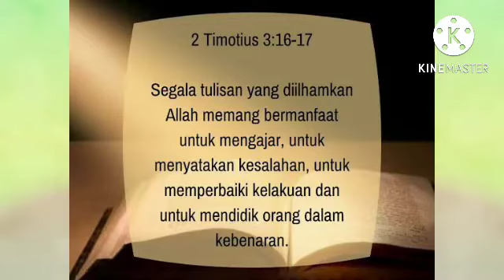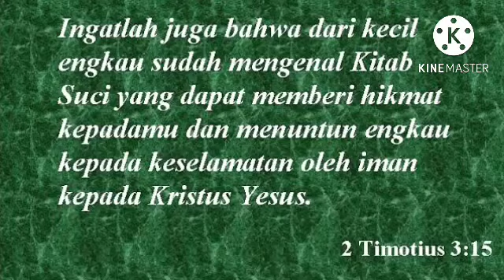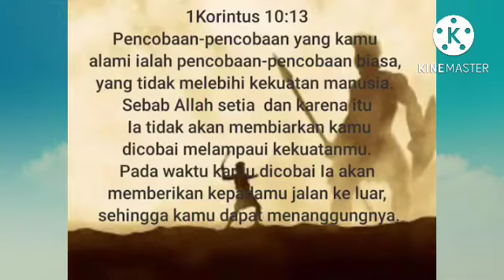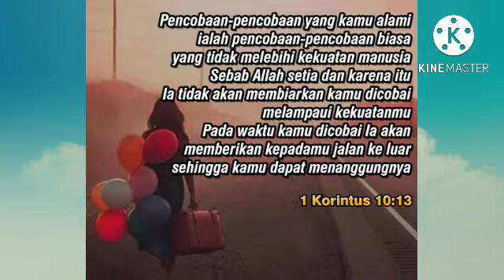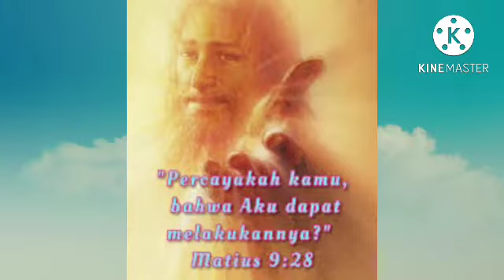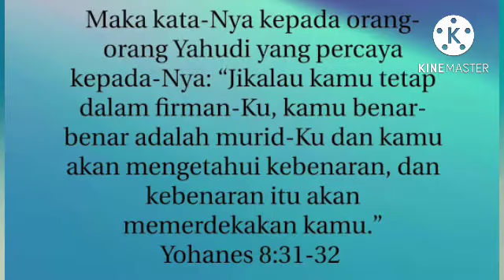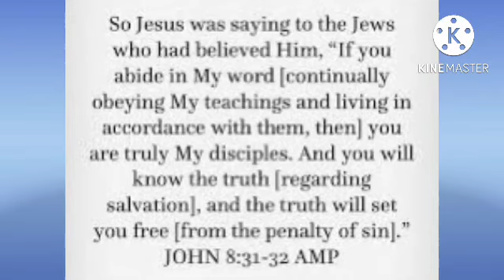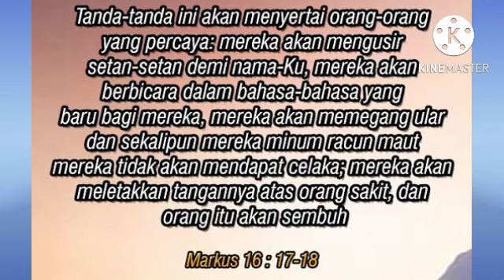Keberanian Untuk Percaya